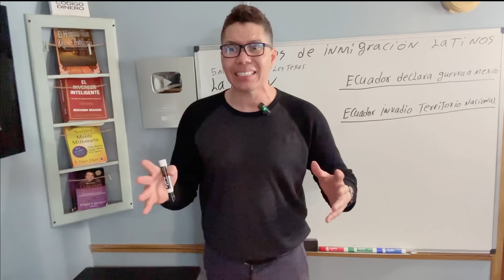HACE 13 MINUTOS: México le declara la gu3rra a Ecuador! el ejército se dirige a…